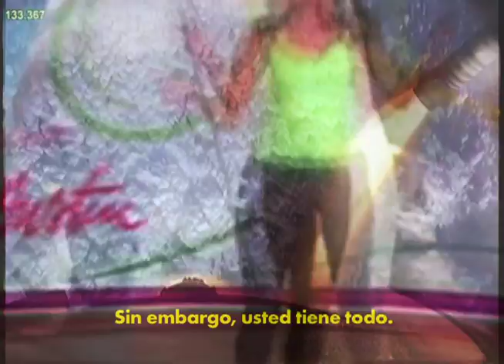Bebé Volando! SURGEONS IN HEAT Workout Tape (OFFICIAL*)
Build a Better Body with Surgeons in Heat!!!
Complete Set of 6 VHS
4 easy payments of $89.99!!

*officially unendorsed by Surgeons in Heat